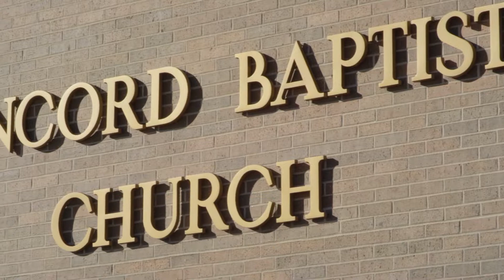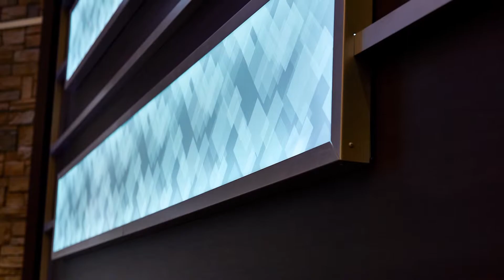Concord Baptist Church-Jefferson City, MO